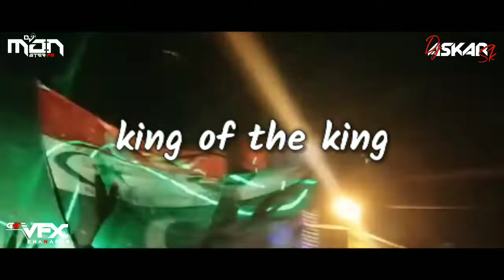|| EKACH GAV APAL SHIGAV 2K21 TRACK MIX DJ MONSTER PS & DJ ASKAR SK + GG VFX ||